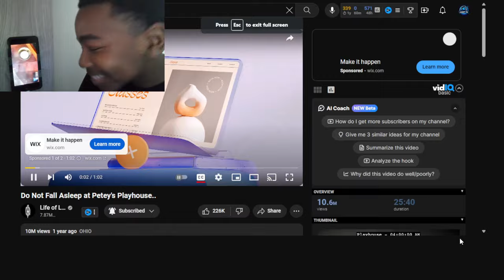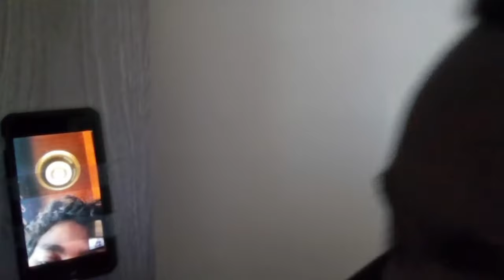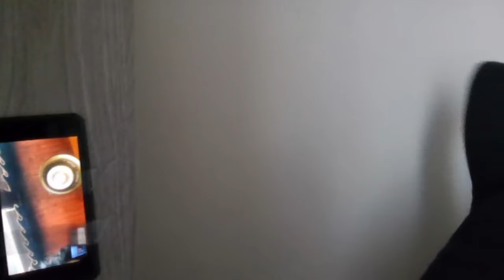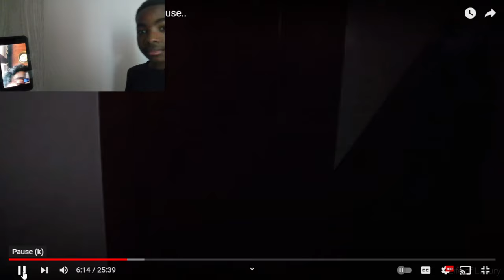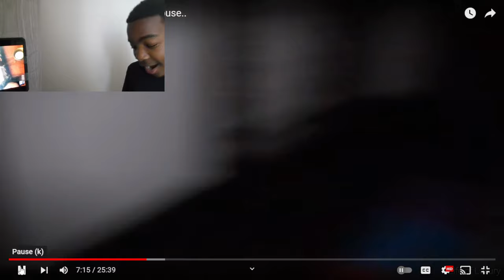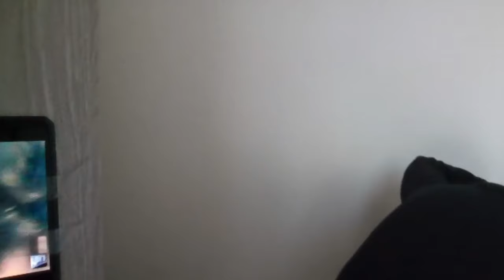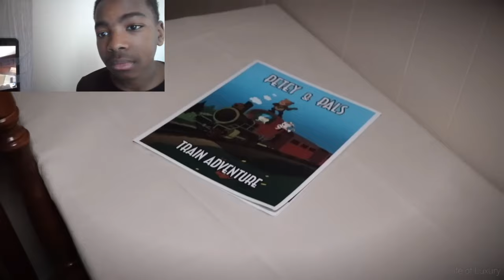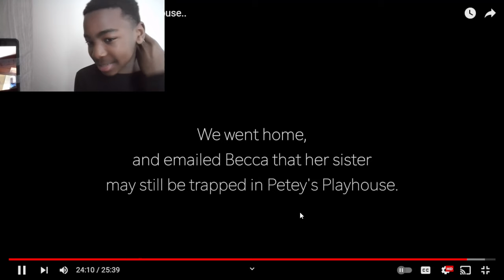Justin Reacts: Do Not Fall Asleep at Petey's Playhouse... ft JohnCenaStudios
Well, this is the first collaborative reaction video on the channel with @JohnCenaStudios He has one subscriber so he would love it if you subscribed to his channel (link right here) So this is the 4th episode of this life of luxury reaction series that continues to give me views and that's very scary!